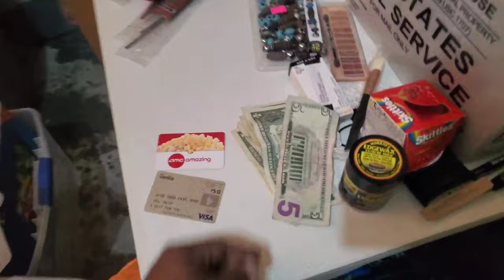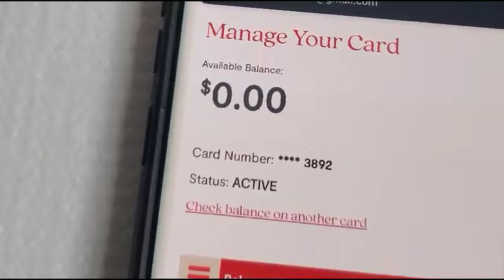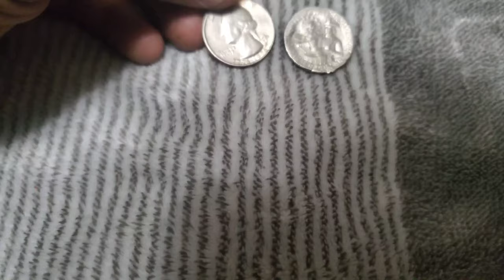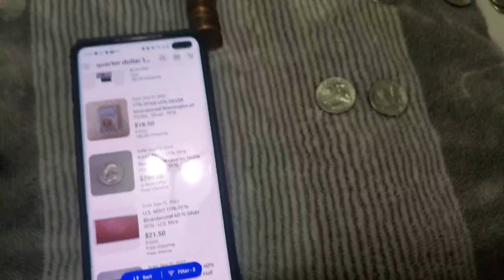HUGE ANNOUNCEMENT!!! Growing Our Business in 2023!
In this video, we can't wait to share how we're expanding our business in 2023! You Won't Believe How we're growing! Hope you enjoy this video!

Sign up for Whatnot and receive $10 to go toward your first purchase (if you don't have an account already

Sign up to become a seller on Whatnot here: theatlflipper thinks you'll be a great addition to our seller community. Apply to sell today!

Looking for the best bookkeeping for your reselling business, check out these spreadsheets:
Hustlin Hooks Book Keeping Spreadsheet:

If you would like to support our Youtube channel, here's how you can do it 👇

Shopping on Amazon through this link will help our videos at no cost to you.